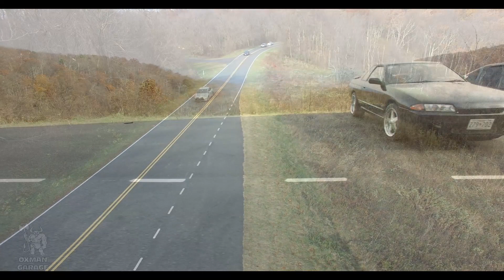Skyline Cruise to Skyline Drive Fall 2017!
Check out the second annual Skyline Cruise to Skyline Drive.  This year it consisted of 5 R32 Skylines and one R35 GTR!  It was a great group of people, and a great time on the mountain!

Farthest Driven: Arthur Hedgepeth R32 GTS-t - 207 miles one way